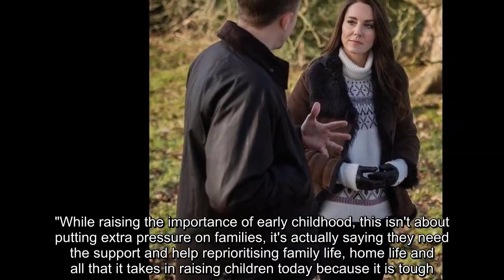🚨⚡ Kate Middleton chatting with Capital FM radio host Roman Kemp